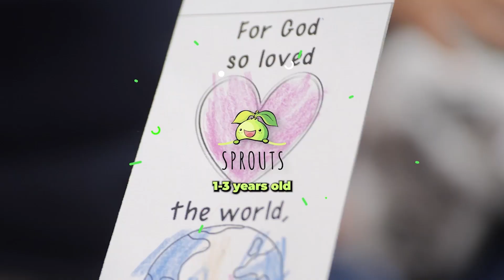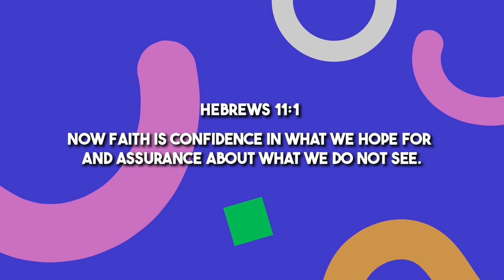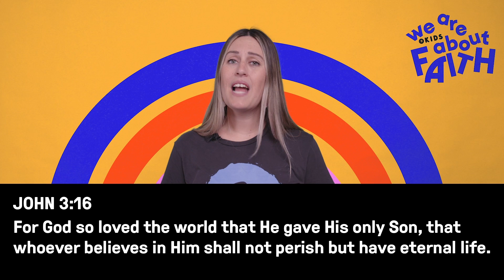[WE ARE ABOUT FAITH] JUMP - WEEK 1